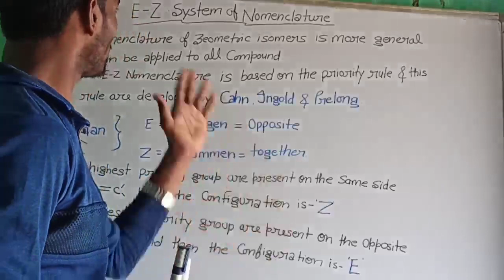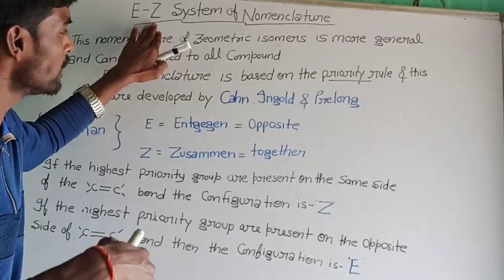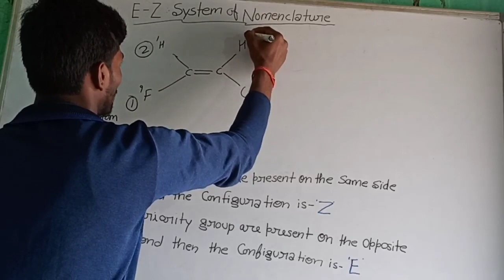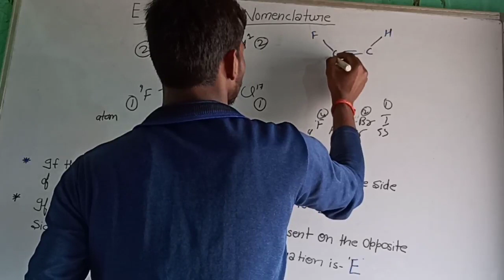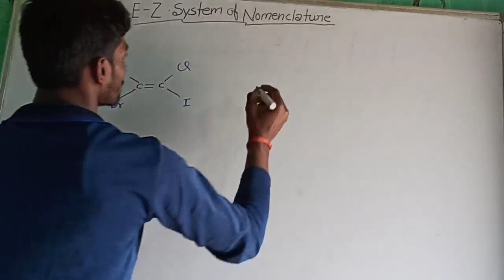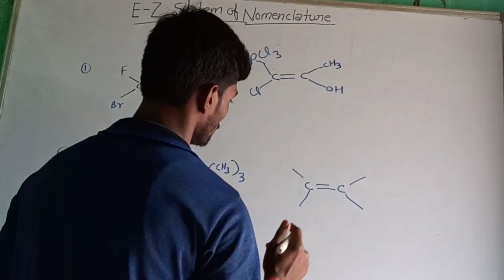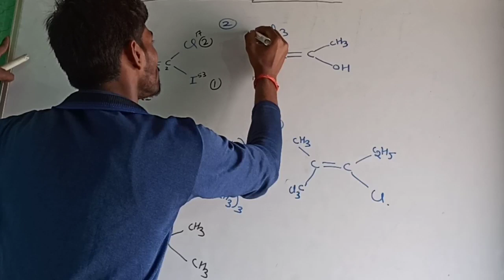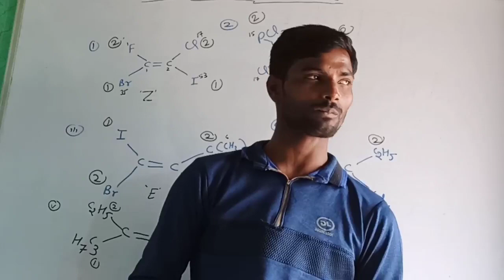E-Z NOMENCLATURE (STERIOCHEMISTRY)FOR CHEMISTRY STUDENTS#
BY RAHUL RATHOR SIR#